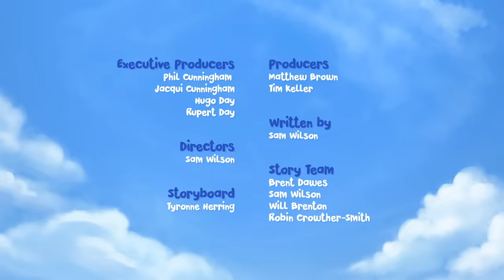Berry Good | Rainbow Rising | Jungle Beat: Munki & Trunk | Kids Animation 2023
Munki and Trunk discover the end of a rainbow. It's magical! They play around with it, using it to change their colour, and swimming up its beautiful arch. They have the best day of their lives. But when the rainbow fades away, they find themselves stranded very far from the jungle.